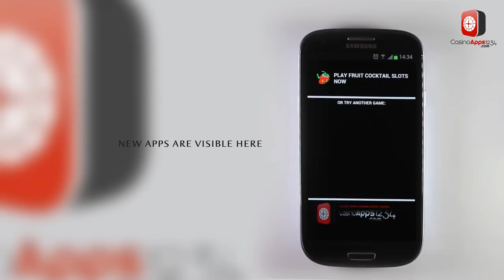Fruit Cocktail Slots - Official Promotional Video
This video shows in great detail how to use the Fruit Cocktail Slots free slot machine app for Android phones and tablets.

Fruit Cocktail Slots is a classic slot machine game with fun Fruit Cocktail-themed tiles and is the ideal free Android app for those who likes Fruit Cocktails and anyone that likes playing slots.

This video demonstrates many features of game-play, and details how to play Fruit Cocktail Slots, the free Android app.

Like Fruit Cocktail Slots? You can now follow and like the free android game on these other websites: